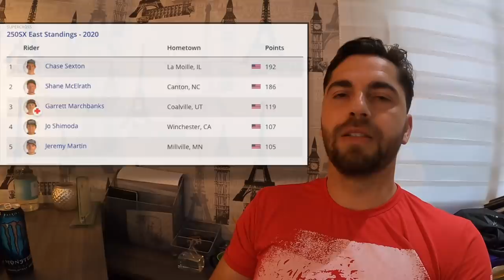AMA SUPERCROSS 2020. 250 Round 16 Salt Lake City (Leandro Silva 14)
Mais uma prova incrível do @EnzoLopes

Confiram!

Curtam o meu comentário no Instagram da KTM e ajudem o Enzo!

Patrocínios:
Venda de inscrições e ingressos